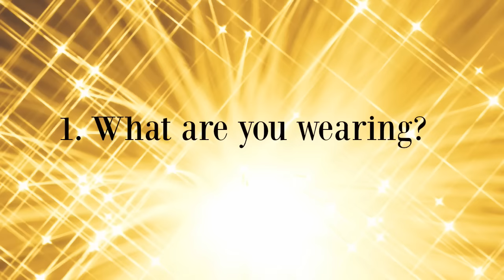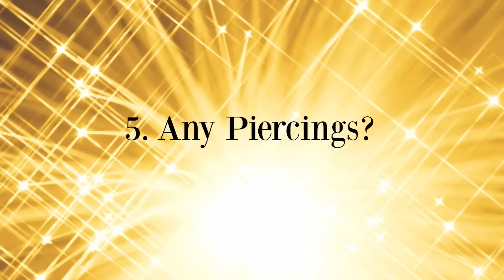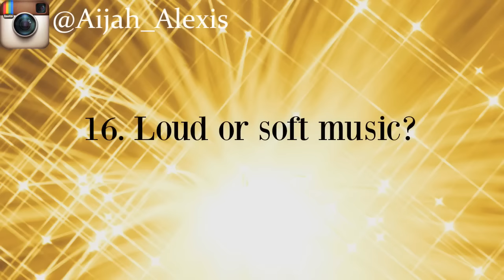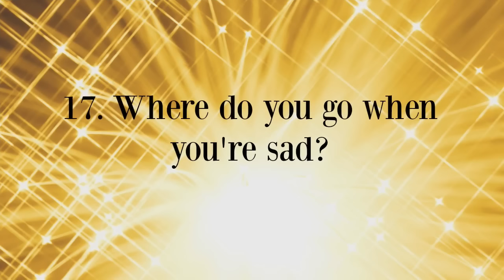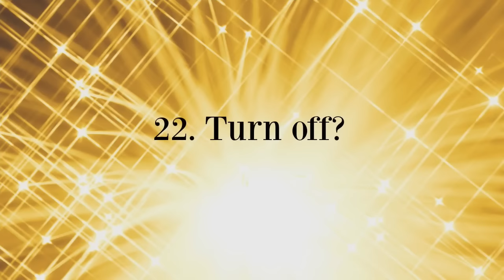TMI TAG!!!!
Welcome to the Adventures of a Youtubing girl from Melbourne, Australia!

Thumbs up for more TAG Videos!

I tag to to this video:
1. Selina S
2. Livoila

Let me know what Adventure you would me to do next !

Lets get this video to 90 Thumbs up!

for the designs